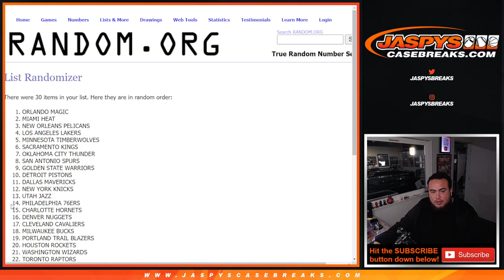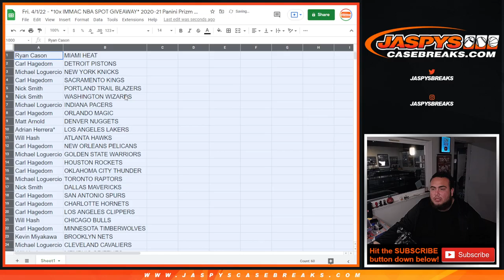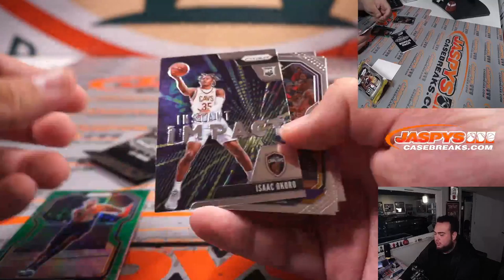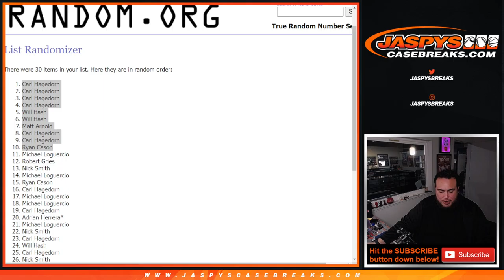Fri. 4/1/22 - *10x IMMAC NBA SPOT GIVEAWAY* 2020-21 Panini Prizm Multi-Pack Cello 1-Pack #204 *RT*